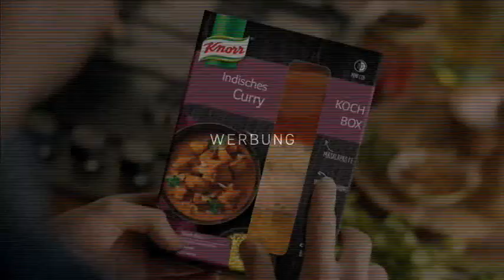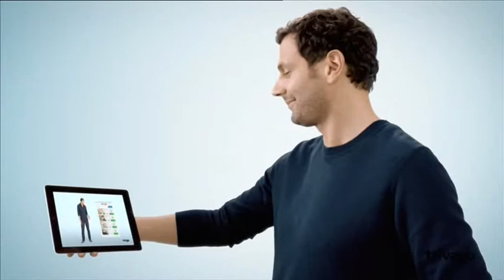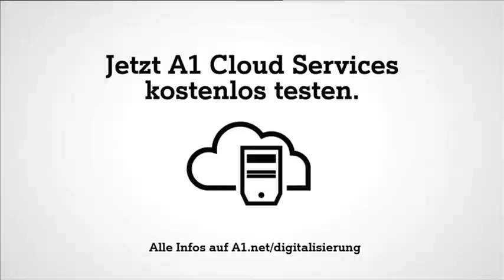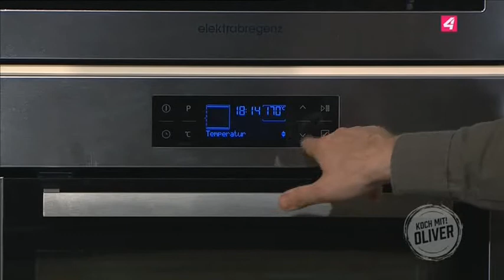Koch mit! Oliver - Sendung vom 12.3.2017 - Woche 6 bei „Promi koch dich schlank“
Anarcho-Komiker und Gesamtkünstler Alf Poier wechselt von Dosenfutter zu Haubenküche. An der Seite von PULS4 Küchenchef Oliver Hoffinger erlebt er den perfekten Zwiebelrostbraten mit krossen Erdäpfelscheiben und eine gegrillte Jakobsmuscheln in einer traumhaften Gurkenceviche. Und das alles zum Schlankschlemmen!
Außerdem reisen Oliver und Fabian kulinarisch nach Marroko. Es gibt orientalische Hühnerspieße mit einem knackig-würzigen Fenchelsalat. Koch mit! Oliver „Koch dich schlank“, Sonntag, 18.10 Uhr, PULS4